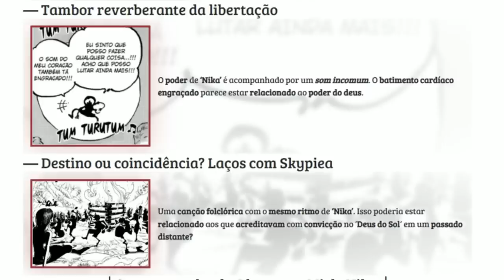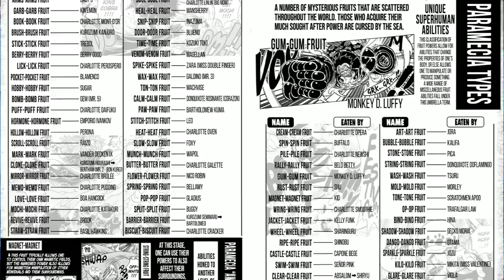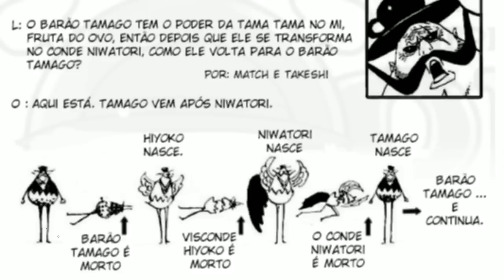CONFIRMADA AS CONEXÕES DE LUFFY E NIKA DEUS DO SOL - AS ORIGENS DE YAMATO - Road to Laugh tale vol 3